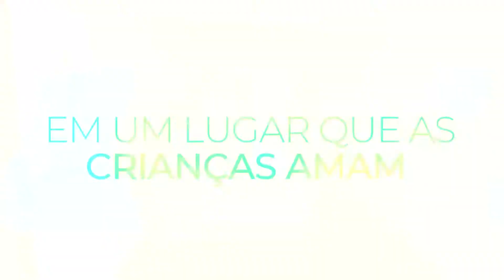OPINIÃO REGIONAL ENTREVISTA COM CLAUDIO POLIDÓRIO COELHO